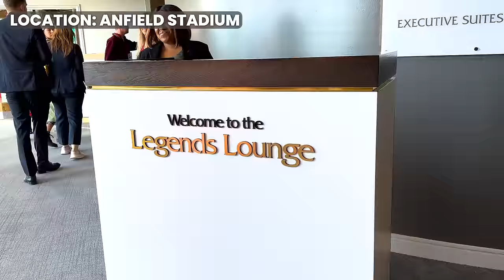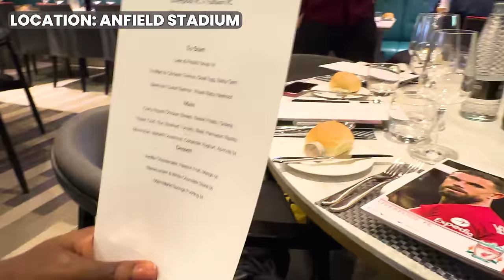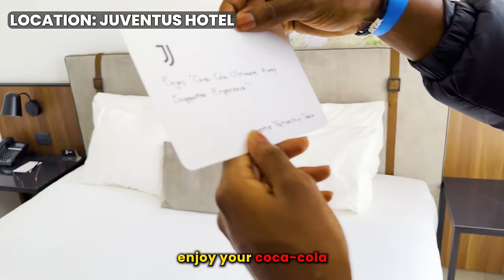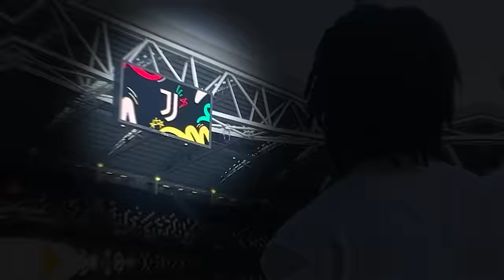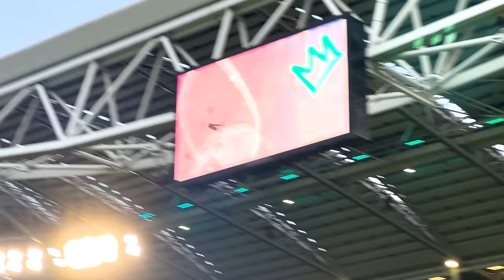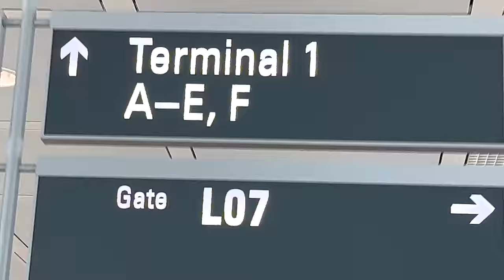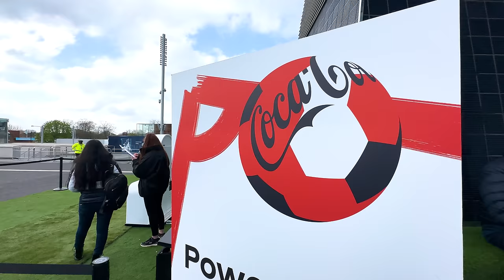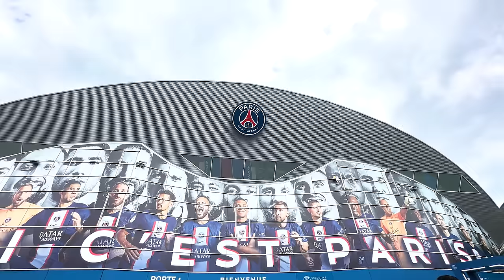How I Met Lionel Messi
I've always wanted to meet lionel messi! i travel 10,000 miles to finally meet the world's best football player lionel messi, he recently signed for inter miami but earler in the year i mamaged to meet messi along with some other crazy football stars! next Kylian mbappe, Erling haaland & cristiano ronaldo is who i have to meet

Check out some of my favourite Youtube videos!
the home of the best football/ soccer videos on youtube football,tredning / soccer videos also known as futbol,on this channel we have ronaldo,messi the kid ronaldo vs kid messi version here on sv2 many more football videos using skills just like lionel messi,kylian mbappe. form time to time we also do fifa 24 / ea fc 24 videos on this football channel and all videos are family friendly as we host kids football matches and kids football tournaments.

What's up guys it's SV2 welcome to my new channel where i will post fun cool videos that are not football related, from vlogs to challenges & much moreis